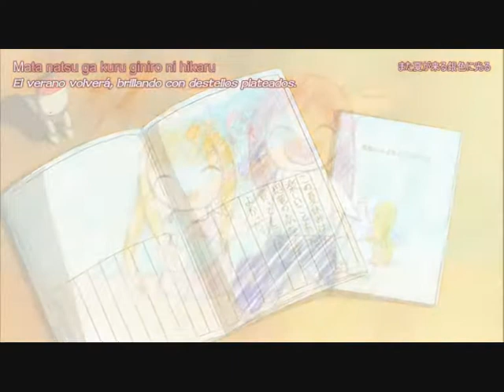Air TV - Misuzu [Fly]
This vid is about Misuzu from Air
Anime: Air TV
Song: Fly
Artist: Hilary Duff
Program: the useless Windows Movie Maker
I also dont own the clips.This video is PURELY fan made. All material is used for my personal use and not for gain.